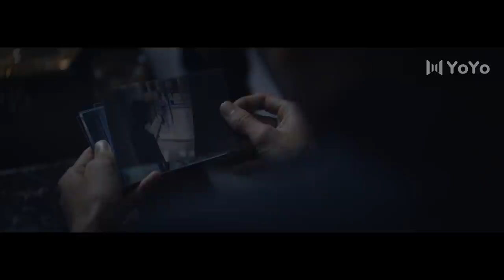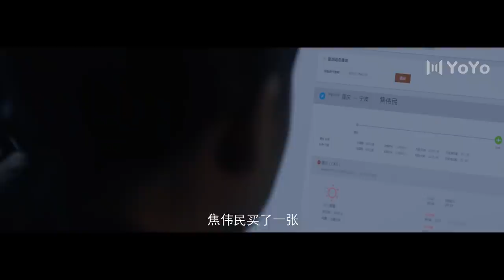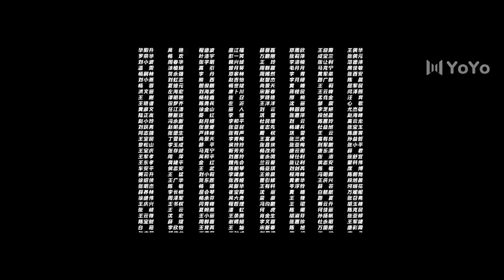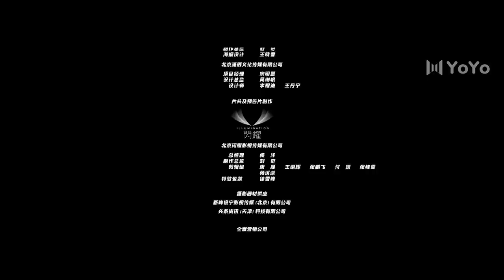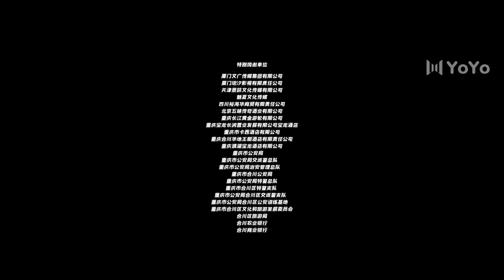【抢先版】迷雾追踪 02：神秘人向警方透露真相！林雨虹抓捕时离奇昏迷 The Burning River（蒋勤勤、周游）